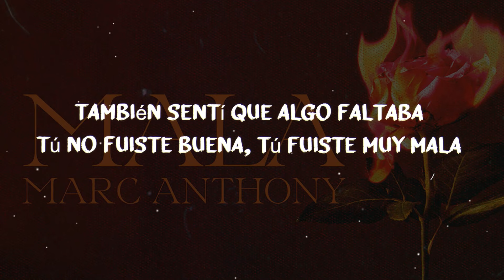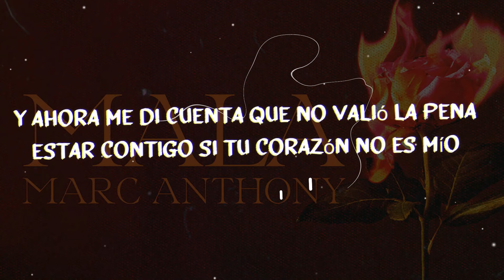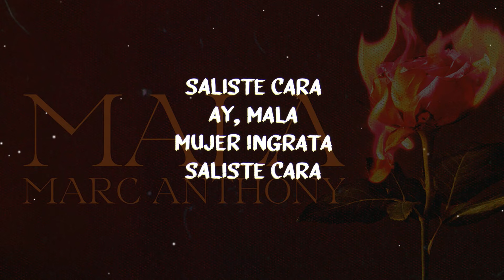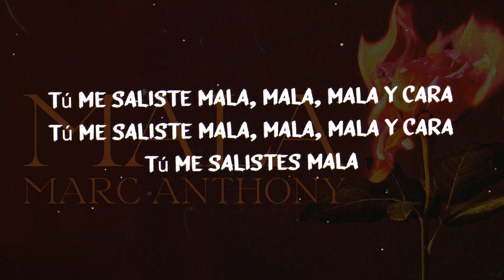Marc Anthony - Mala (Letra/Lyrics)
[Verso 1]
Yo te di mi corazón y mis sentimientos
Yo me enamoré de ti desde el primero momento
También sentí que algo faltaba
Tú no fuiste buena, tú fuiste muy mala

[Coro]
Tú me saliste, mala, mala, mala y cara

[Verso 2]
Tú me dejaste solo
La cuenta de banco y mi corazón vacío
Ay, yo

[Pre-Coro]
Y ahora me di cuenta que no valió la pena
Estar contigo si tu corazón no es mío

[Post-Coro]
¡Ombе!
Wuh

[Pre-Coro]
Y ahora me di cuenta que no valió la pеna

[Post-Coro]
¡Ay, ombe!
Respite los cuero', jajajaja

[Puente]
Ay, mala, mala
Mala
Maldita mala
Ay, mala
Saliste cara
Ay, mala
Mujer ingrata
Saliste cara
Ay, mala, mala
Mala
Maldita mala
Mala
Saliste cara
Ay, mala
Mujer ingrata
Saliste cara
Ay, mala, mala
Ay, mala
Ay, mala
Saliste cara
Mala
Mujer ingrata
Ay, mala, mala
Mala
Ay, mala
Saliste cara
Oh-oh
Mujer ingrata
Eh-eh-eh, mala

[Outro]
Eh-eh
Oh, no
Oh-oh, tu vas
Mala, eh
Tú me salistes mala